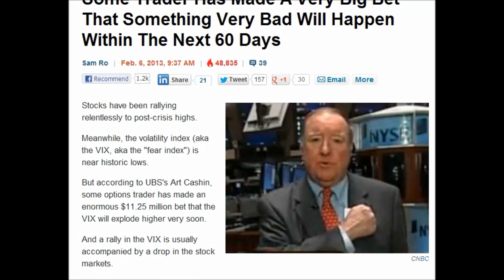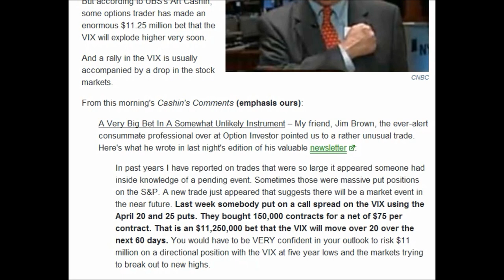Some Trader Made A Very Big Bet That Something Very Bad Will Happen Within The Next 60 Days